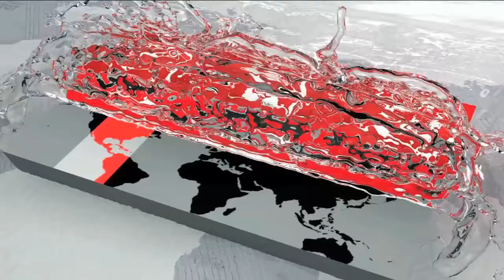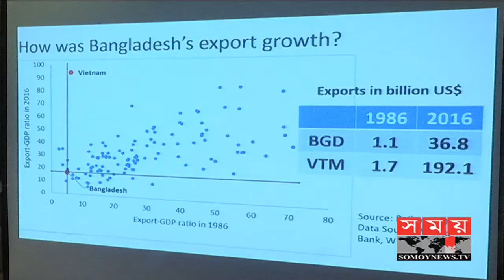উন্নয়নশীল দেশে পৌঁছালেও চ্যালেঞ্জ মোকাবিলার প্রস্তুতি কম | BD Business News | Somoy TV